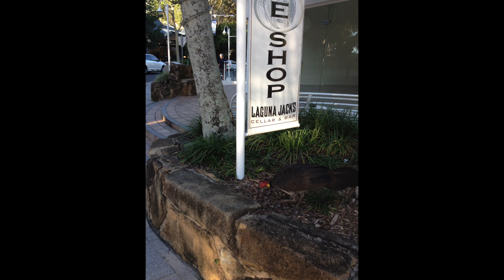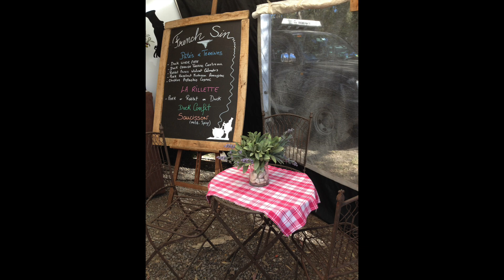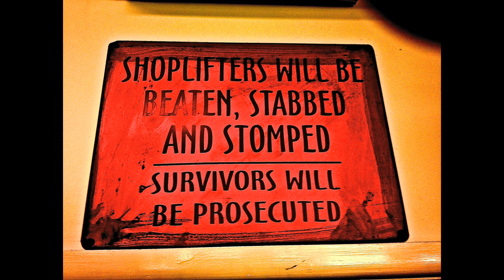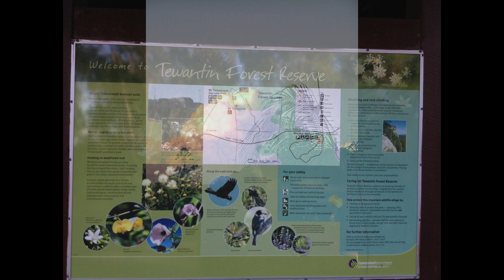addio ruby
quando stavo aspettando il veterinario le ho suonato un addio con la chitarra... le immagini provengono da uno dei nostri viaggio nel queensland australia nel 2012... il testo italiano qui sotto.
while i was waiting for the vet i played my my good bye to her on my guitar... the images are from one of our trips to queensland, australia in 2012... lyrics below.
addio ruby  mariano g.m. leonti

now that we are alone, you and i,
ora che siamo soli, io e te,
let me tell you my love
lascia che ti dica amore mio
i am the one who will live
io sono quello che vivrà
and you are the one who must die.
e tu quella che deve morire

you came into my life about 10 years ago
sei venuta nella mia vita circa 10 anni fa
a young little thing full of life and spring
una piccola cosa giovane, piena di vita ed agilità
i took you in as second in charge
io ti ho presa come seconda in comando
with lupo your boss and ginger the cat.
con lupo e ginger il gatto

you were so keen not to be abandoned again
eri così desiderosa di non essere abbandonata un altra volta
that you acted aggressive to anyone who came
che ti sei comportata in modo aggressivo con chiunque venisse,
you wanted to tell us you'd protect us, your pack,
volevi dirci che ci avresti protetto, noi il tuo branco,
that we could count on you, you needn't go back
che potevamo contare su di te, non c'era bisogno che ti abbandonassimo.

you gained peace of mind,
ti sai calmata
a bit at a time,
un pò alla volta
each day more secure
ogni giorno più sicura
till we knew it was fine.
finché abbiamo capito che stavi bene

you looked after us
ci hai protetti
as first in command
come il primo comandante
when lupo lost his back legs
quando lupo perse l'uso delle gambe
and left you behind.
e poi ti ha lasciata sola

then drago came,
poi è arrivato drago
a seven weeks pup,
un cucciolo di 7 settimane
and you thrived in the job
e tu sei stata brillante
of bringing him up.
ad allevarlo

you made us feel safe all this time you stood watch
ci hai dato sicurezza tutti questi anni che hai vegliato su di noi
you loved us blindly and i...
ci hai amato ciecamente ed io...
i am here today i play my guitar
io sono qui oggi che ti suono la chitarra
while watching you suffer and asking to die.
mentre ti guardo soffrire e chiedere di morire
i do not want this,
non voglio questo
it breaks my heart in two
mi spezza il cuore in due
but i see no path easier for me
ma non vedo una strada più facile per me
nor one kinder to you.
ne una più buona per te

last night you groaned
ieri sera grugnivi
spreadeagled on the floor
distesa sul pavimento
and watched drago eating your meat
from behind the door.
e guardavi drago che mangiava la tua carne da dietro la porta

this morning you bravely clambered into the car
stamane ce l'hai fatta coraggiosamente a salire in macchina
but down at the river where the rabbits run wild
ma giù al fiume dove i conigli corrono selvaggiamente
you could not jump out to chase and to run.
non hai potuto saltare giù a cacciarli correndo
you just looked at me and stayed in the boot
mi hai solo guardato e sei rimasta sul sedile
and that's how you told me the pain was too acute.
e questo mi ha detto che il dolore era troppo forte

the vet will come now
ora verrà il veterinario
and we shall cry
e piangeremo
as the blue liquid inside you
mentre il liquido blu entrerà nelle true vene
brings you peace in a while.
a portarti la pace tra poco

we know you'll not suffer
lo sappiamo che non soffrirai
on your way to the sky
nel tuo cammino verso il cielo
with woods full of rabbits
con boschi pieni di conigli
to feed you and your pack
per sfamare te ed il tuo branco
but we cry in the knowledge
però noi piangiamo nella consapevolezza
that you will not come back.
che tu non ritornerai

dora che siamo soli io e te
i know that you suffer and ask for my help.
lo so che soffri e mi chiedi di aiutarti
i hate myself for agreeing with you
io mi odio per essere d'accordo con te
but i know it's the right thing
ma so che è la cosa giusta da fare
and i'll cry but go through.
e piangerò ma lo farò

now that we are alone
ora che siamo soli
you and i
tu ed io
let me tell you my ruby
lasciami dirti mia ruby
the truth is that i...
la verità è che io...
i am the one who must live with this
io sono quello che dovrà vivere con questo